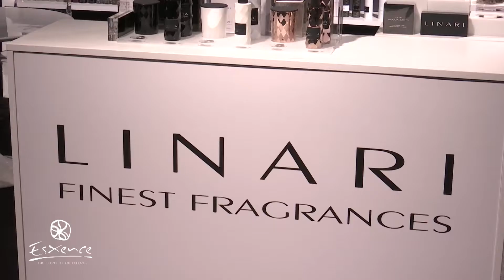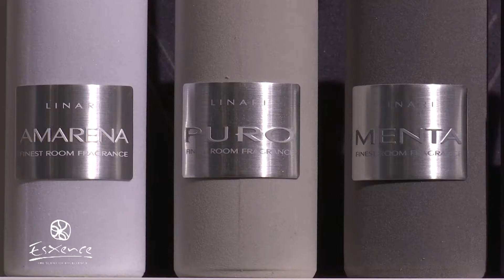Esxence 2018 - LINARI